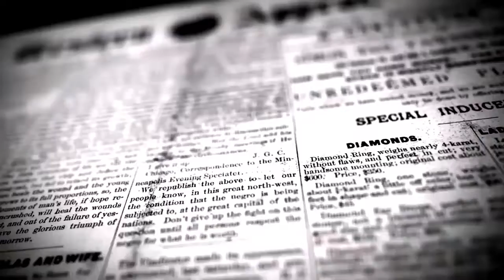ரவுடிகளின் நடமாட்டத்தை கட்டுப்படுத்த இருசக்கர ரோந்து வாகனம் துவக்கம் | DINAKURAL NEWS | MADURAI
மதுரை
பெ.தங்கராஜ்

கொடுங்குற்றம் மற்றும் ரவுடிகளின் நடமாட்டத்தை கட்டுப்படுத்த புதிய 14  இருசக்கர ரோந்து வாகனங்களை மாநகர காவல் ஆணையர் கொடியசைத்து தொடங்கி வைத்தார்.

மதுரையில் கடந்த சில மாதங்களாகவே கொலை, கொள்ளை மற்றும் வழிப்பறி சம்பவங்கள் அதிகளவில் நடைபெற்று வந்த நிலையில், குறிப்பாக மதுரை மாநகருக்கு உட்பட்ட பகுதிகளில் 380 கிலோ குட்கா, 300கிலோ கஞ்சா உள்ளிட்டவையும், பட்டப்பகலில் இளைஞர் தலை துண்டித்துக்கொலை, ஆயுதங்களுடன் ரவுடிகள் கைது என சம்பவங்கள் நிகழ்ந்த நிலையில்,  பல்வேறு தரப்பினரும் மாநகர் பகுதிக்குள்  காவல்துறை ரோந்து பணியில் ஈடுபட வேண்டும் என விடுத்த கோரிக்கை எழுந்த நிலையில் மதுரையில் கொடுங்குற்றம் மற்றும் ரவுடிகளின் நடமாட்டத்தை கட்டுப்படுத்தும் விதமாக
மதுரை காவல் ஆணையர் பிரேம் ஆனந்த் சின்கா ஆயுதம் ஏந்திய இரண்டு காவலர்கள் கொண்ட 14 புதிய இரு சக்கர வாகன ரோந்து பணியை கொடியசைத்து தொடங்கி வைத்தார். இந்நிகழ்ச்சியில் சட்ட ஒழுங்கு துணை ஆணையர் சிவபிரசாத் மற்றும் காவல் அதிகாரிகள் கலந்துகொண்டனர்.

Dinakural_News Tamil paper Tamilnadu News, Political_News, Sports News, Funny Videos, Speech, Parliament Election, Tamil News, Election speech, Modi, IPL , CSK, MS Dhoni, Suresh Raina, DMK, ADMK, BJP, OPS, EPS